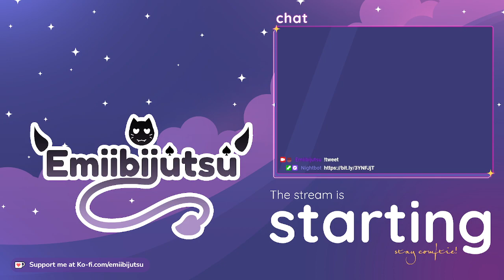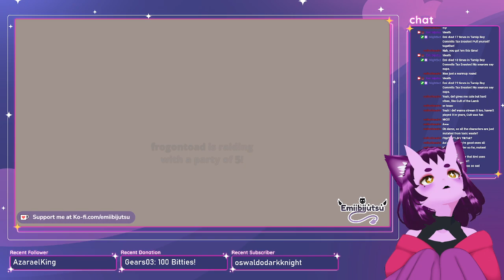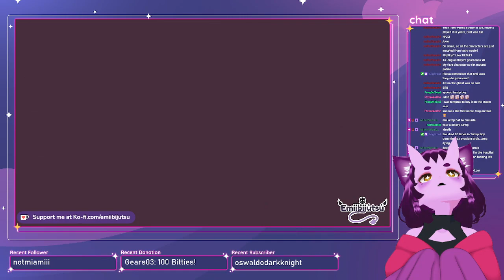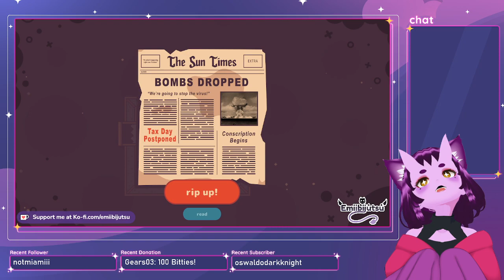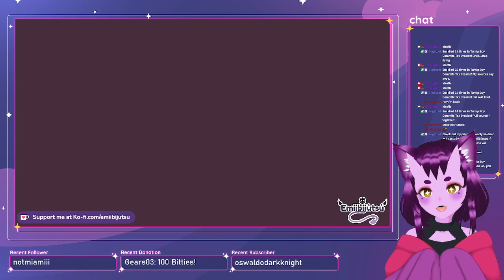[EMIIBIJUTSU VOD] CONTINUING TURNIP BOY COMMITS TAX EVASION !!!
let's commit tax evasion as a lil turnip

˚₊‧꒰ა❤︎໒꒱ ‧₊ Follow me everywhere~!  ˚₊‧꒰ა❤︎໒꒱ ‧₊